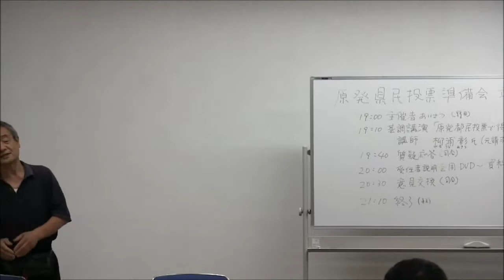「原発」埼玉県民投票準備会立ち上げ集会 その1 主催者説明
2014年5月29日（木）
「原発」埼玉県民投票準備会立ち上げ集会 その1
主催者説明